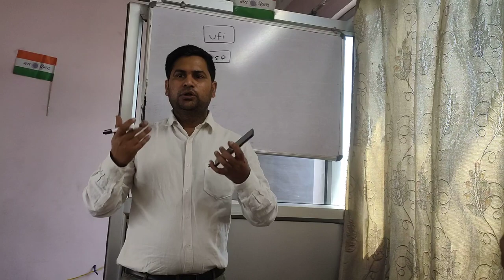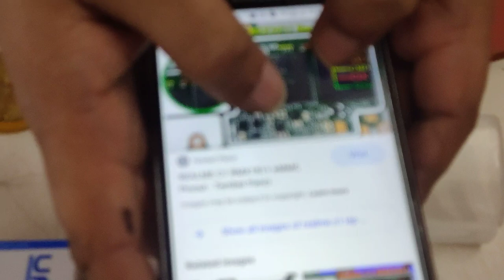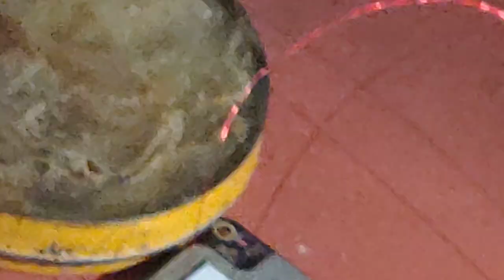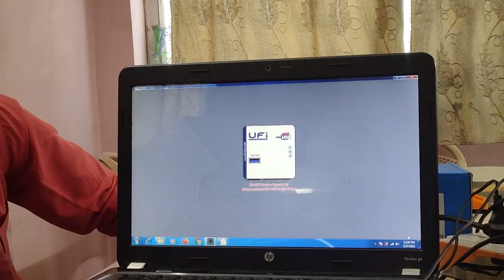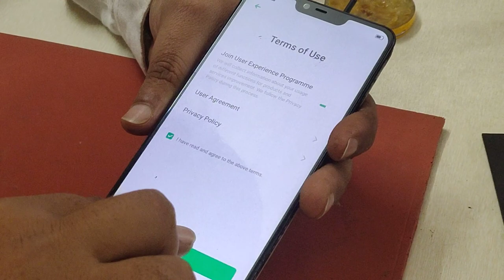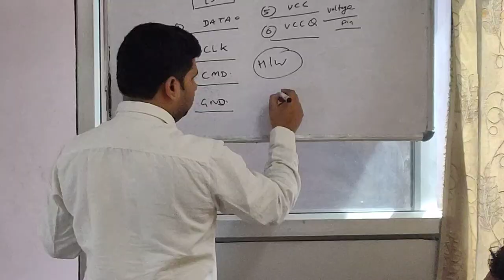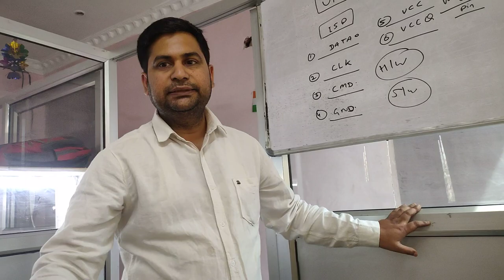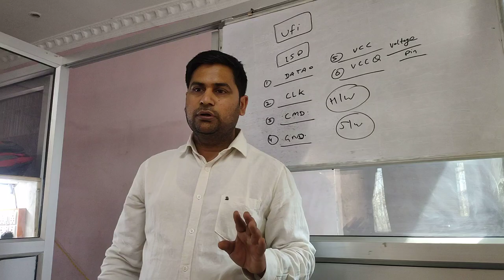ISP PIN BY UFI UNLOCK TRANING REALME C1 | E-Tech Institute